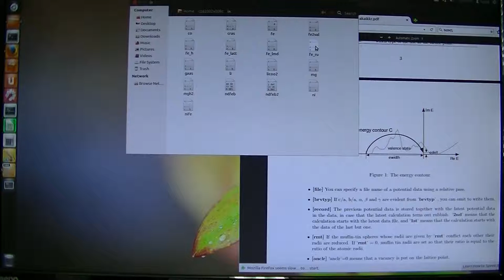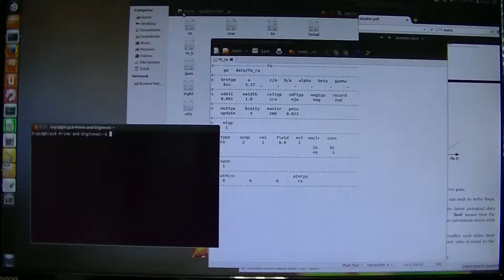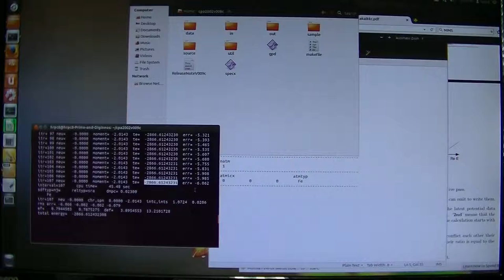Akai-KKRの使い方3 (元素置換した系の計算)